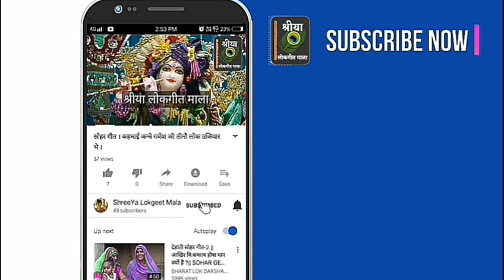बन्नी गीत - मेरी बन्नी को खूब देख लेना, अच्छे से देख लेना बाराती बाले पीछे न कहना । श्रीया लोकगीत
गीत कैटेगरी: बन्ना गीत
गीतकार: श्री मिश्रा, किरण तिवारी, शिखा पाण्डेय
प्रस्तुति: श्रीया लोकगीत माला/ShreeYa Lokgeet Mala

हेलो दोस्तो, राधे कृष्णा !!
सादर धन्यवाद,
श्रीया लोकगीत माला, रीवा, मध्यप्रदेश.